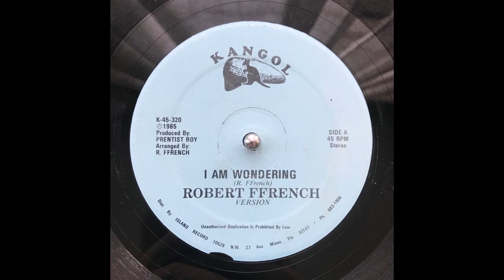Robert Ffrench - I Am Wondering